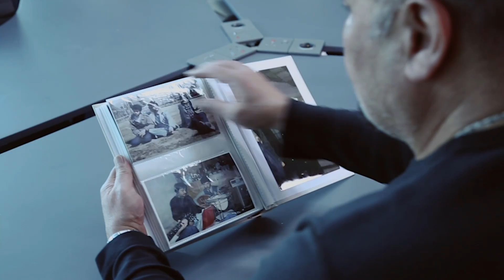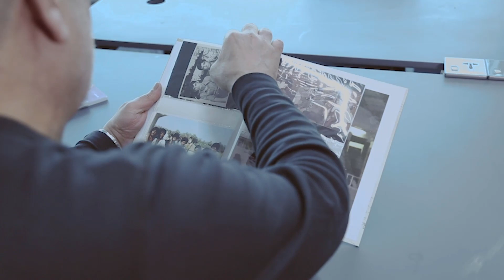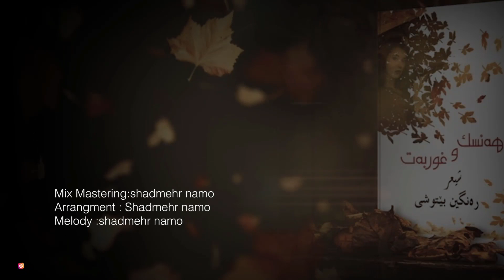Kamal Muhamad - Rega Nadam ڕێگە نادەم / OFFICIAL VIDEO CLIP